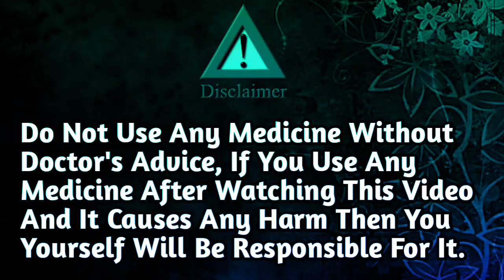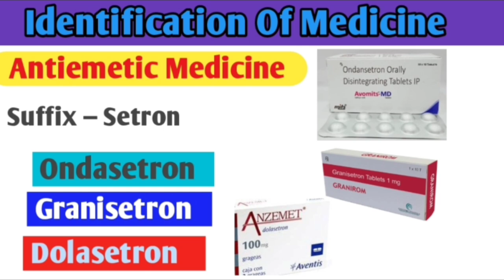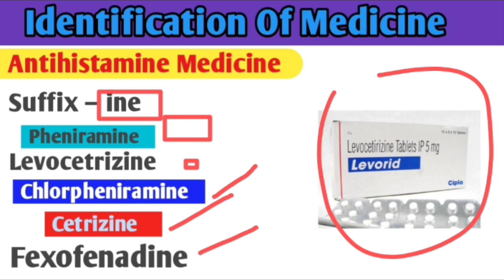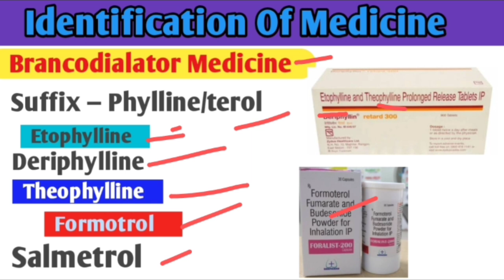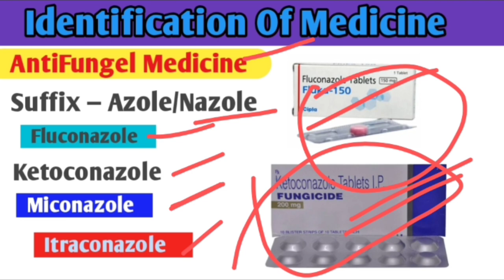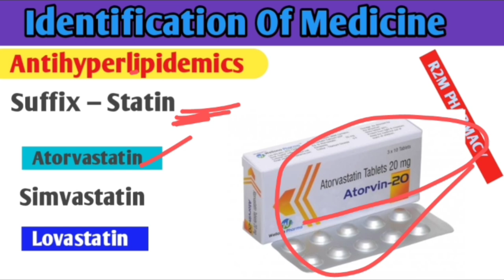कोन सी Medicine किस काम आती हैं –दवाओं के नाम से जाने किस बीमारी में दिया जाता हैं Video Part -2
कोन सी Medicine किस काम आती हैं –दवाओं के नाम से जाने किस बीमारी में दिया जाता हैं Video Part -2 complete video